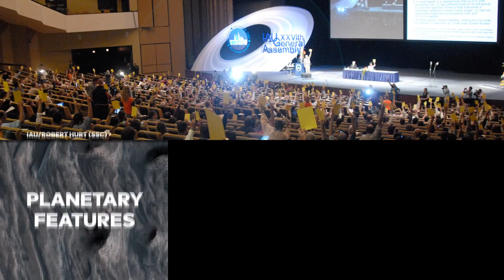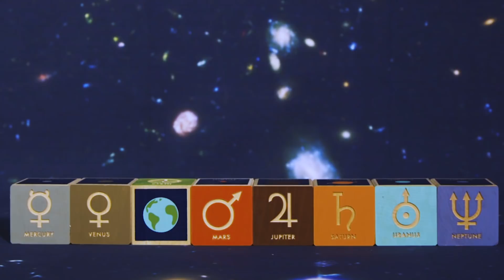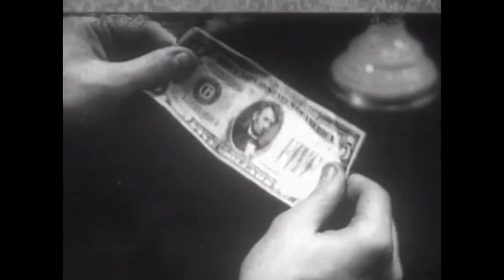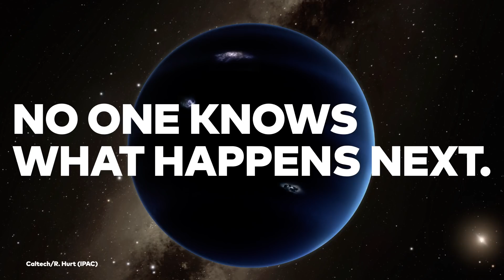What Will We Name the Solar System’s Next Planet? || PLANET X??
In 2006, Pluto was reclassified as a “dwarf planet.” This had two main effects on our solar system: it reduced the number of recognized planets to eight, and left many Earthlings very sad. But Pluto’s demotion reignited a conversation that scientists have had since Neptune’s discovery: is there a “Planet X” orbiting the Sun that we don’t yet know about?

Special Thanks: Br. Guy Consolmagno, IAU
Media: NASA, JPL, JPL-Caltech, ESO, Prelinger Archives, IAU, Pexels, Getty Museum, FreeSound.org, Buena Vista Pictures (The Hitchhiker’s Guide to the Galaxy)